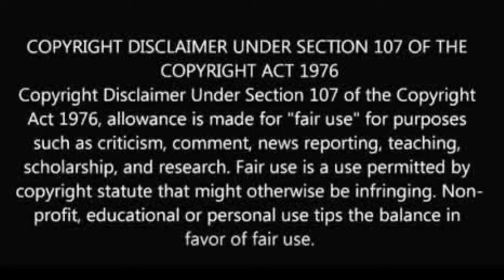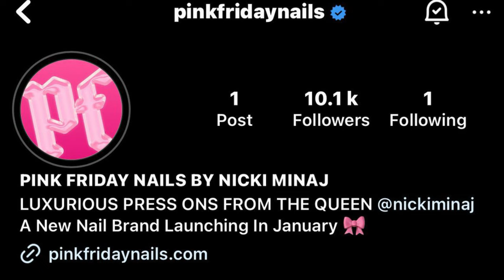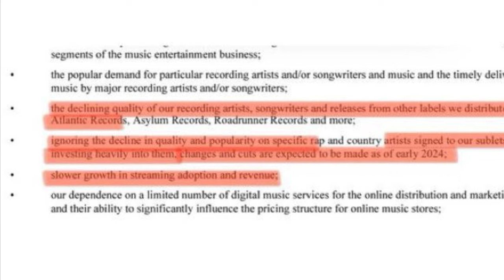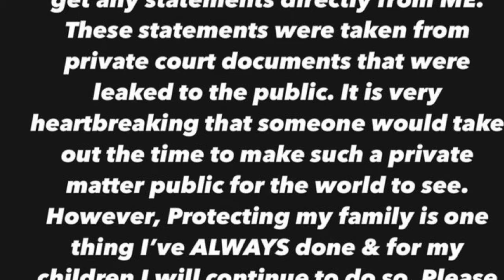Cardi B Dropped| Teyana Gaslit| Tiffany’s DUI|Nicki Minaj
@couture_cookie (IG)
@couture-cookie (SC)
@iamcouture_b (T)